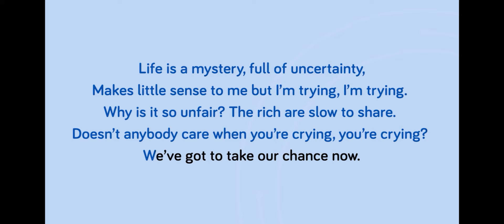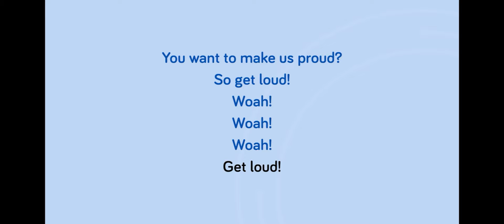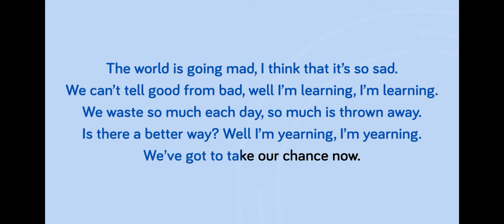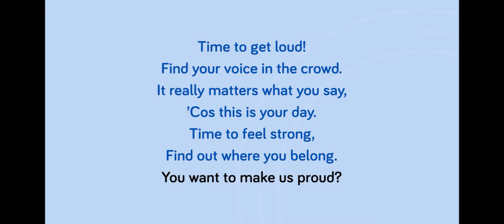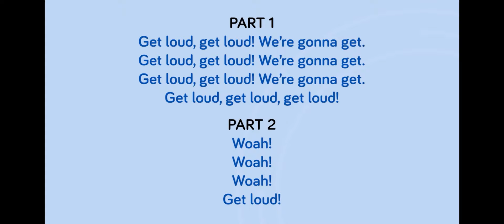Get Loud - Young Voices 2025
Young Voices 2025 audio and video